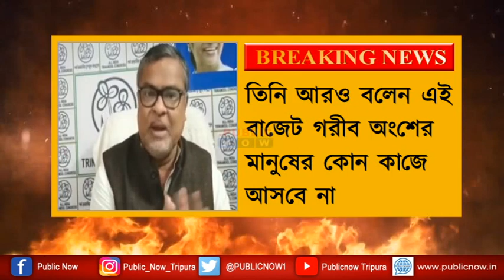Tripura TMC : বাজেট নিয়ে বিস্ফোরক হলেন তৃণমূল নেতা সুবল ভৌমিক